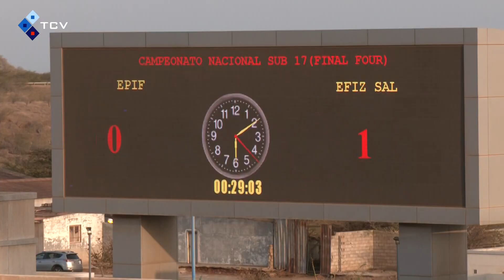Nacional Sub-17: EPIF nas meias-finais ao eliminar, nos descontos, a EFIZ